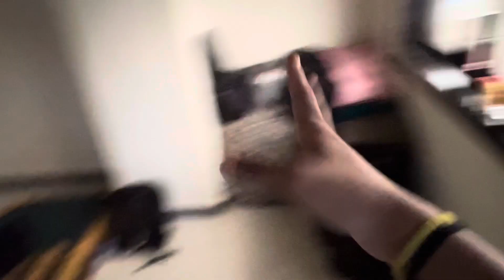Ye Mumbai or Mumbai ki Barish 🌧️🤦🏻@avinashbanjare-fit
Ye Mumbai or Mumbai ki Barish 🌧️🤦🏻​⁠ @avinashbanjare-fit ​⁠@AvinashBanjareshorts

Mumbai main ye kya ho rha 🤦🏻
Mumbai ka sabse bada festival 🙏🏻 ​⁠ ​⁠ ​⁠​⁠
Guy's video accha lag rha ho mera content accha lag rha ho apko toh please support kro apne bhai ko 🙌🏻